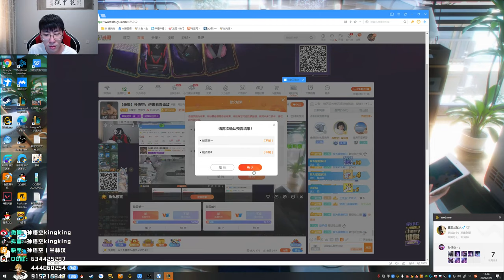【猴哥】蘭林漢悟空：雲頂之弈（202000920P1）